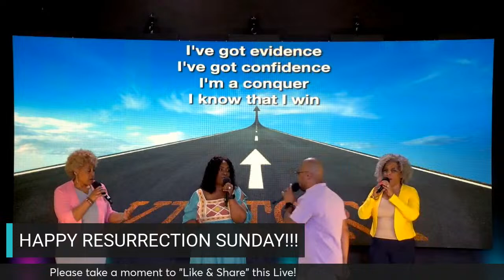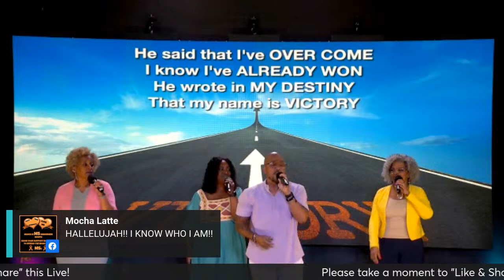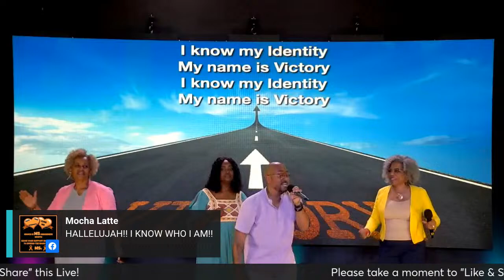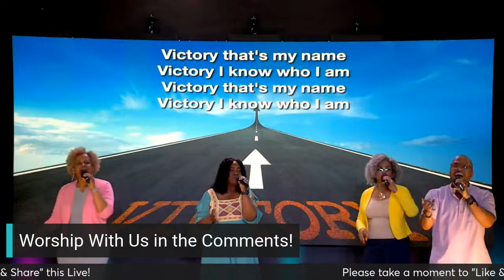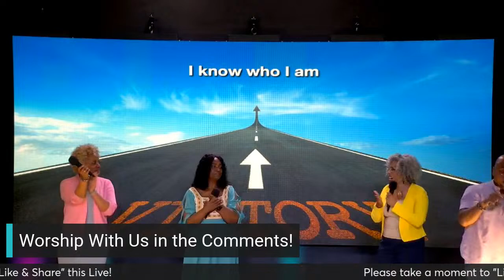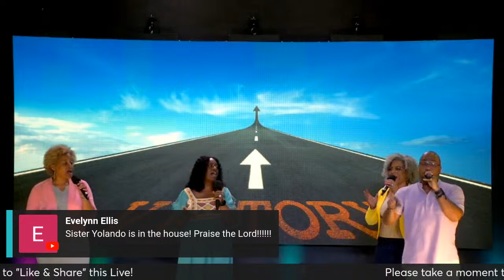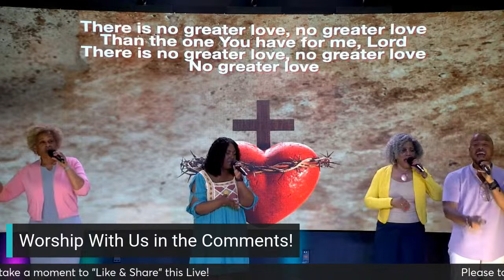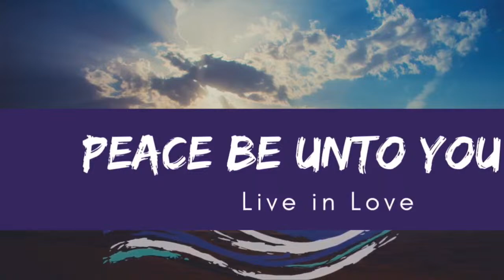8am Virtual Worship Experience, 3/31/2024 "Almost Doesn't Count, Part 5"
8am Virtual Worship Experience, 3/31/2024 "Almost Doesn't Count, Part 5"

WE OWN THE RIGHTS TO THE ORIGINAL